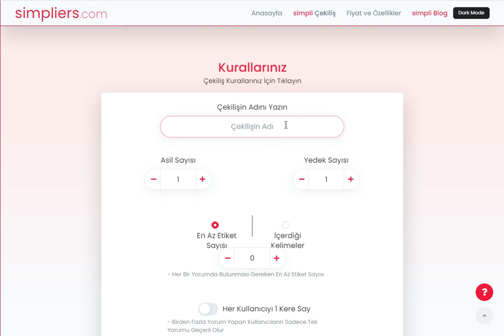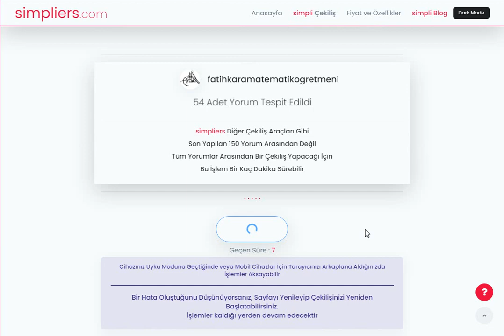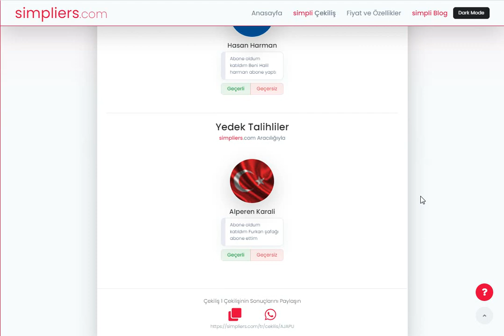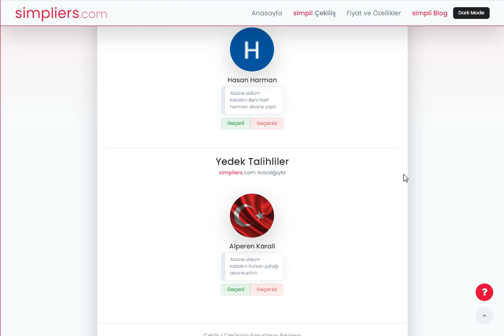Çekiliş 1 Videosu Sonuçlar Belli Oldu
ÇEKİLİŞ SONUÇLANDI
Sevgili arkadaşlar bir gündür devam eden 8.Sınıf Matematik Soru Bankası Çekiliş 1 bugün sonuçlandı. Rastgele otomatik seçim ile 1 kişi seçildi, Kazanan arkadaşımız ''Hasan Harman'' adlı takipçimiz Kendisini tebrik ediyoruz.Yeni çekilişlerimiz olacak...
ÇEKİLİŞ AÇIKLANDI
Çekilişi kazanan arkadaşımızı görebilirsiniz.